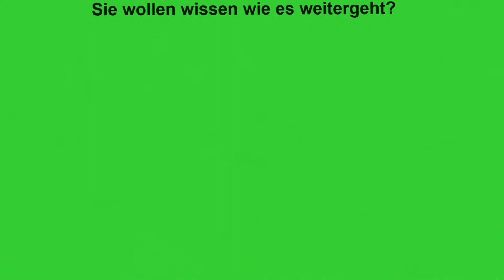Ein virtueller Rundgang durch den Kölner Stadtgarten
Der Erhalt des Kölner Stadtgartens ist uns sehr wichtig.